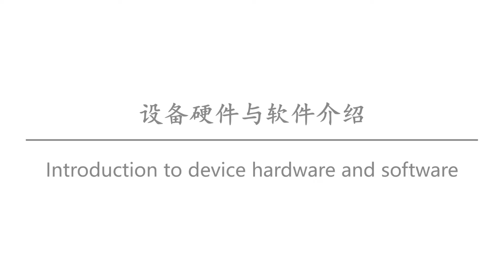佛山米塔·全集成数字化™示范车间-数字化机器人（ABB）高级版